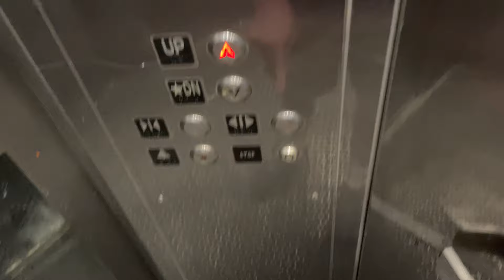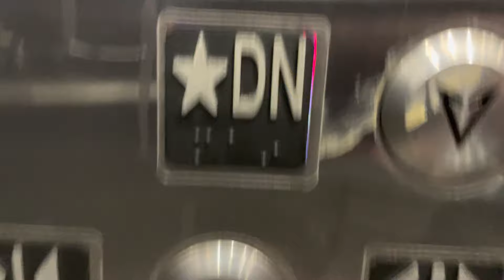Putrid Oracle Hydraulic Elevator @ Cityplace/Uptown Station - Dallas, TX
[Taken February 19, 2023] This elevator has a lot of history, first filmed by Gluse in 2007. However, it is also the worst-smelling elevator I have ever ridden, with an unmistakable scent of urine that can be detected before it arrives.

Filmed with: @hotelandelevator1236